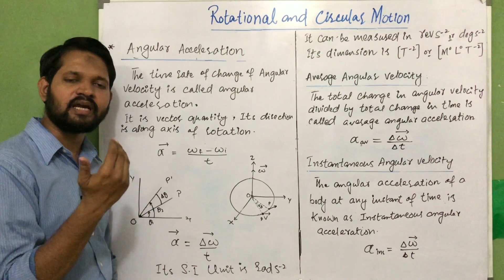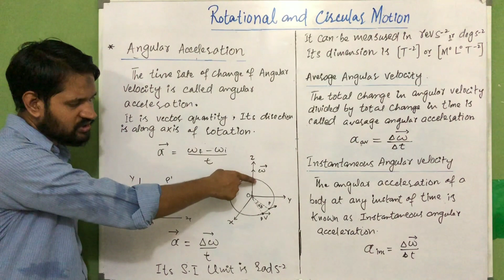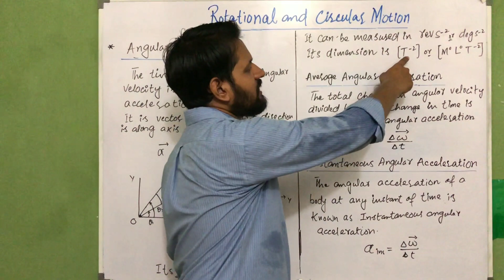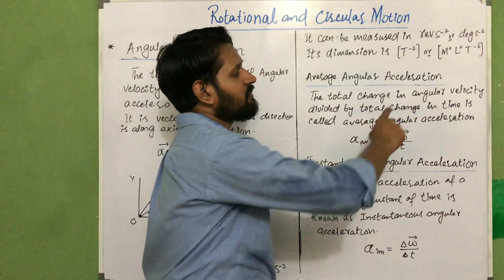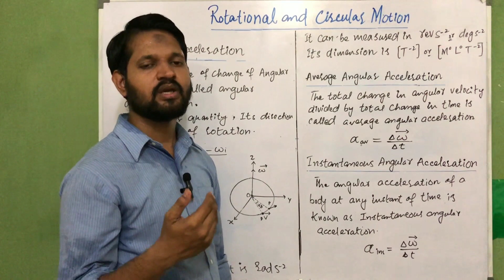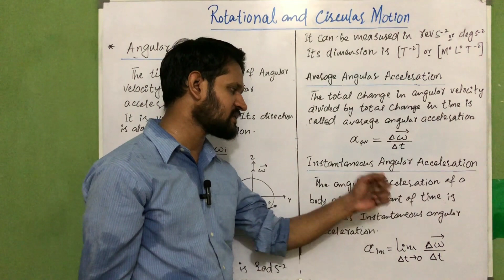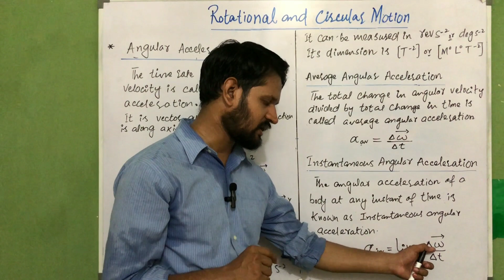Angular Acceleration ll Inst Acceleration ll Angular motion ll NET1 ll ECAT ll Phyinfo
ECAT/NUST

phyinfo
Salam, Hi Dear Students, Candidates, viewers and how are you. This is Muhammad bilal khan, and you are watching phyinfo , In this video you will learn the chapter or topic wise mcqs, past papaer mcqs, repeated mcqs..
The National University of Sciences & Technology is a multi-campus public research university having its main campus in Islamabad, Pakistan. The university offers undergraduate and graduate degrees, including doctoral and professional degrees.
The candidates who have passed or repeating or being continued their Higher Secondary School Certificate (HSC Part-II) Annual Examination of 2022 under Pre-Engineering Group or equivalent with Physics, Chemistry and Mathematics or have passed their HSC Part-II Annual Examination earlier up to 2019 under Pre-Engineering Group or equivalent with Physics, Chemistry and Mathematics  from any recognized Board of Intermediate and Secondary Education in Pakistan or from foreign countries, are eligible to apply for Admission.

From: Muhammad Bilal khan,
howtoget95%marks
marks
howtoget90%marks
Study tips
Student motivation